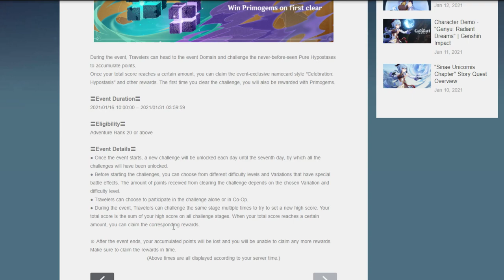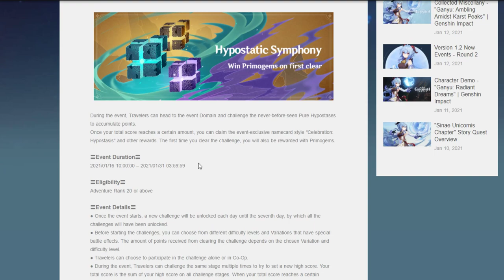[Genshin Impact ITA]: Uno sguardo all'evento di domani (16/01/2020)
La mia configurazione PC:

-CPU: AMD FX 8320 E Unlocked Black Edition 4.0 Ghz
-Ram: Corsair Vengeance DDR3 16 GB 2133 Mhz
-VGA: Nvidia GeForce 1060 GTX 6GB Overclocked Edition
-Ventole: Corsair AF120 Quiet edition